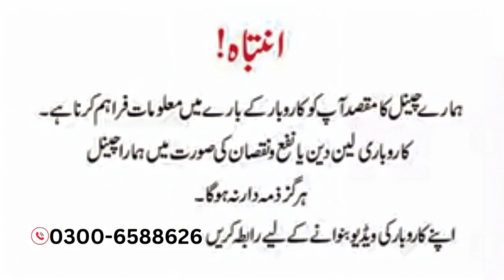New Bridal maxi dress in jama mall karachi bridal lehenga maxi #2024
*𒊹︎︎︎Snack Video*

*IGNORE Tags*